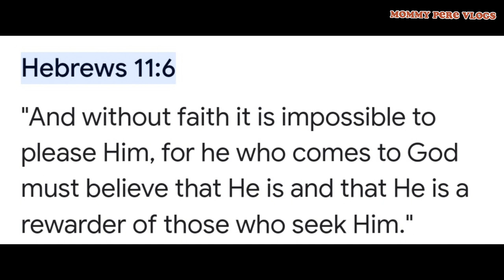Sotanghon Pechay with Sardinas | Murang ULAM | Mommy Pere vlogs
THANKS
INGREDIENTS:
2 pcks of 8grms Sotanghon
2 bunches of pechay
1 can LIGO sardines
 1 onion
5 cloves garlic
1 tbsp of oyster
1 tbsp of soy sauce
1 tsp of garlic powder
Black pepper
olive oil